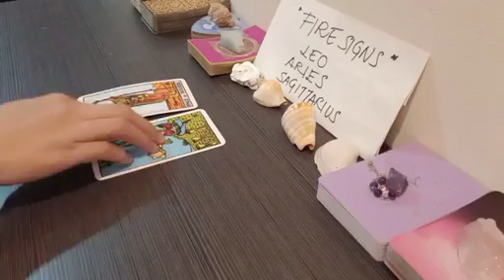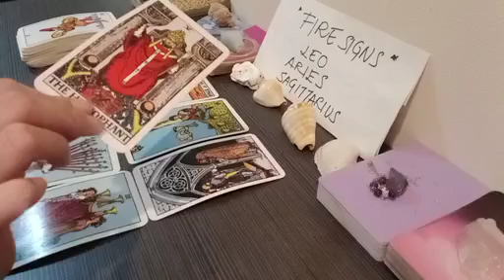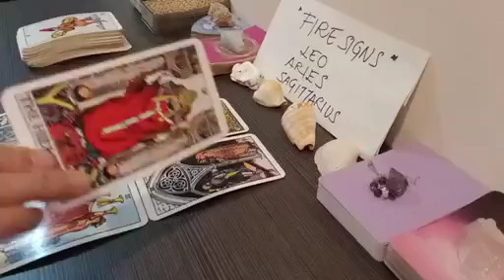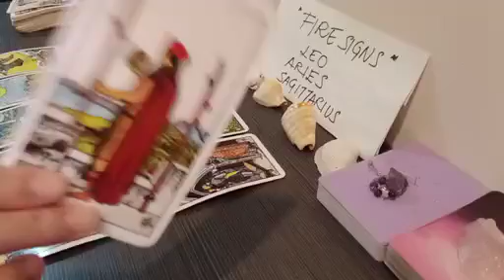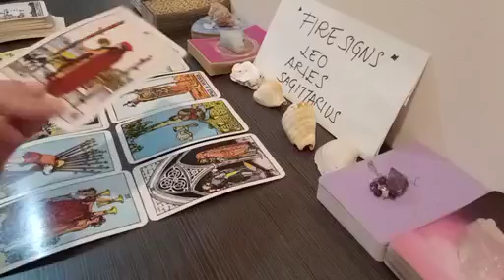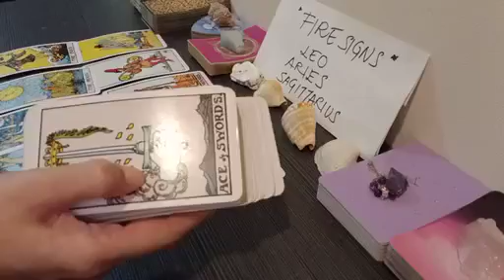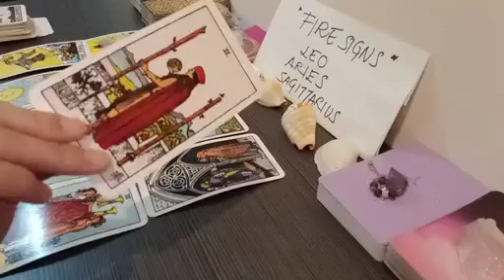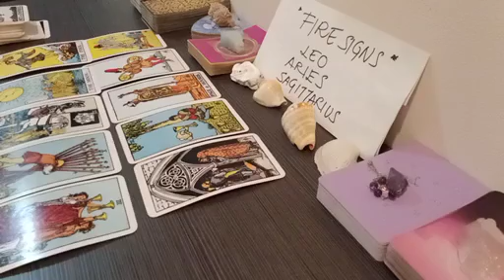LEO 👄 THEY'VE BEEN TALKING ABOUT YOU LATELY SAYING THAT...🗯 JUNE 2023 TAROT TODAY RECENT UPDATE